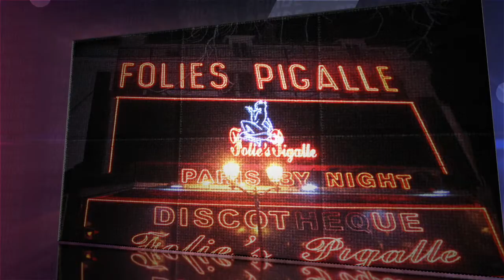Paris Black Pride WeekEnd (July 15, 16, 17, 2016) in Paris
Paris Black Pride: Three nights-- three promoters-- three events not to miss!
Book Your tickets Now ! Spread the word!
*** Friday July 15th: B&W Events presents the Girl Party at Carré Ponthieu (Champs Elysées)
***Saturday July 16th: Ebony Productions presents the Ebony Insomnia Party at Pavillon Vendôme (Opéra)
***Sunday July 17th: Black Blanc Beur (BBB) Closing Party at Folies Pigalle (Pigalle)